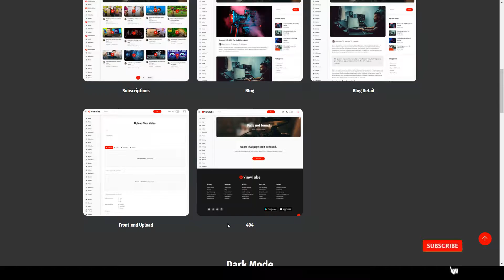ViewTube Video Streaming WordPress Theme film tv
Compatible With Elementor, Elementor Pro, Bootstrap 4.x

 Framework Underscores

 Columns 4+

 Layout Responsive